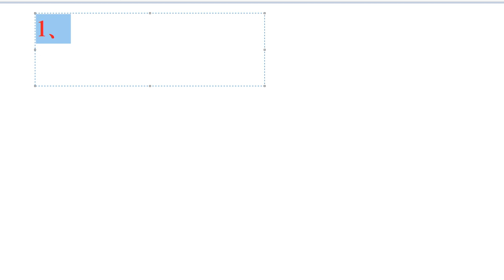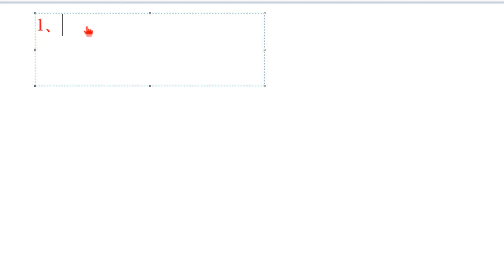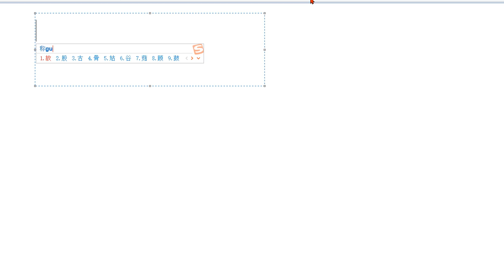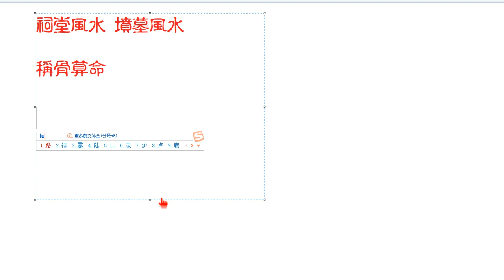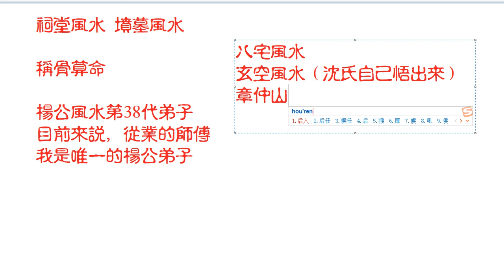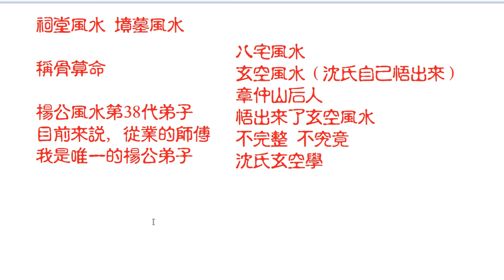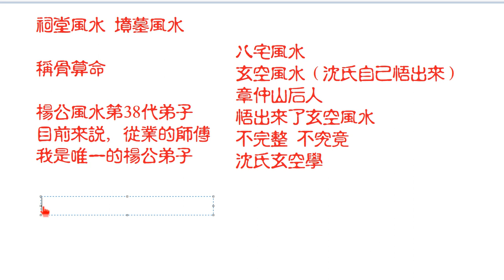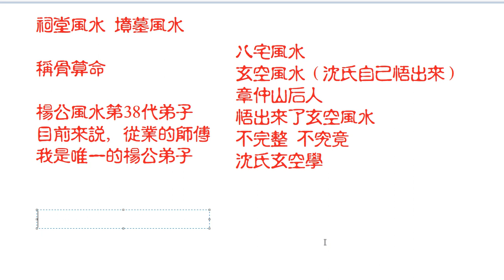大学教授博士后最懂风水？玄空风水最厉害吗？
大学教授博士后最懂风水？ 博士后最懂风水？玄空风水真的厉害吗？如何选择风水师傅？什么人才是正宗的风水师傅？